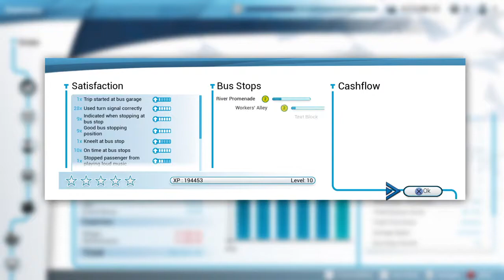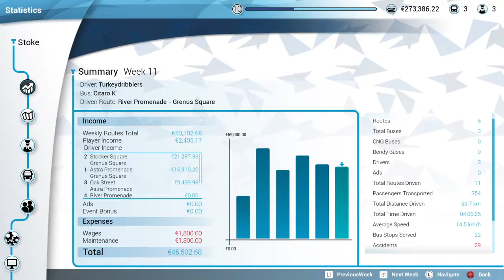Ps4 bus simulation